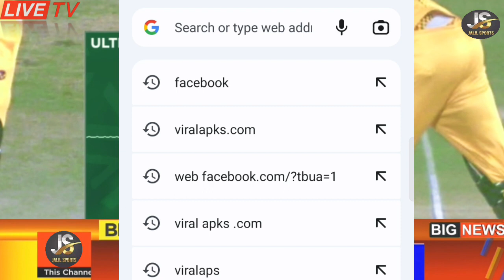پشاور زلمی 2 رنز سے میچ جیت گیا